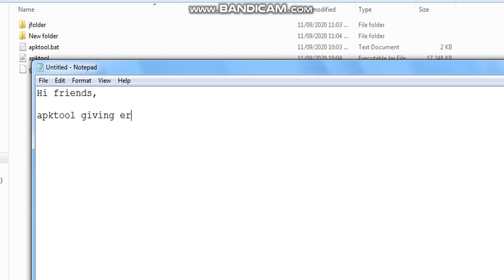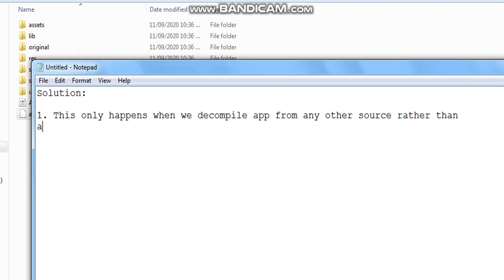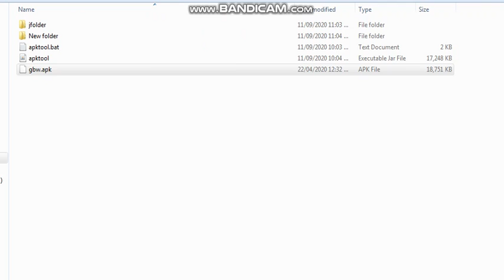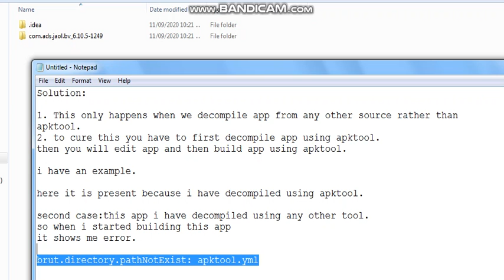pathNotExist apktool yml in Command prompt while Decompiling App Error: brut.directory.pathNoExist:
While doing reverse engineering or decompiling any app on cmd or command prompt we got an error Error:
brut.directory.pathNoExist: apktool.yml

This is due to the factor we have not decompiling the app with apktool.

Try using apktool,
In this video i have shown you both the cases one with apktool generating apktool.yml and second with any other decompiling tool.